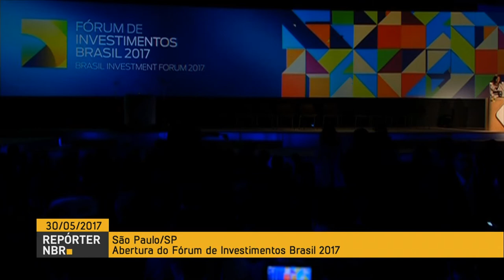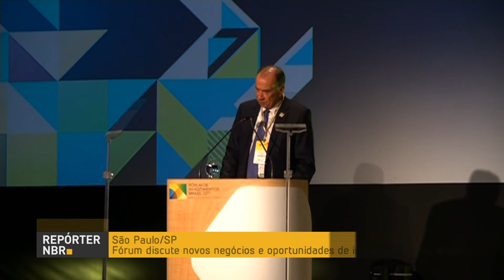Michel Temer participa do Fórum de Investimentos Brasil 2017 - parte 1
REPÓRTER NBR - 30.05.17: Nesta terça-feira (30), o presidente Michel Temer participou da abertura do Fórum de Investimentos Brasil 2017. O evento ocorre na cidade de São Paulo (SP) e busca fomentar novos negócios e oportunidades de investimentos no país.